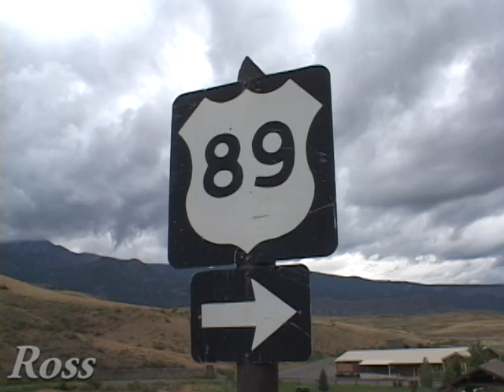Gardiner Montana North Entrance Yellowstone National Park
Gardiner Montana North EntranceYellowstone National Park. Gardiner is situated in Southwest Montana, at the North Entrance to Yellowstone National Park. The town is nestled in Paradise Valley, with the Yellowstone River running right through town. Gardiner has the atmosphere of a quaint western town, complete with Antelope, Bison, Deer and Elk meandering and grazing throughout the town. Mule deer are often seen in the same fields with the horses and cattle.